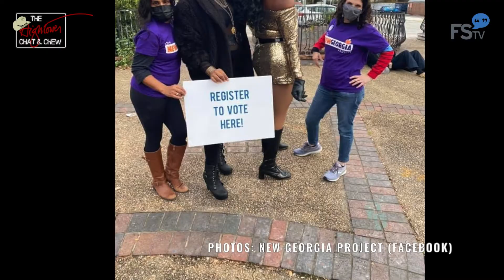Happy Hour with Hightower & Nse Ufot, New Georgia Project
Everyone’s looking at Georgia’s victories as a modern Biblical miracle, as if electing two Democratic senators and flipping the state blue were the effects of fairy dust someone sprinkled across the state. But we know that it took years of long, hard, structural work by organizations and everyday people-- and Hightower is going to chat with Nse Ufot of the New Georgia Project once again to learn more deeply about what it takes, AND what we can all do going forward.